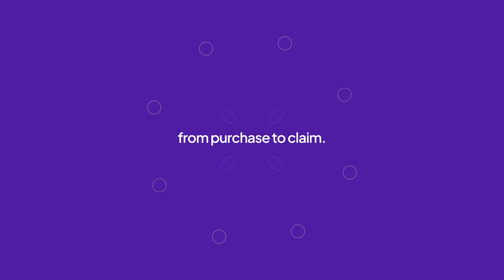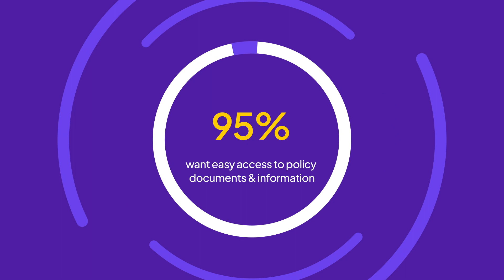The insurance sector: Winning the battle for the policyholder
Customer retention is crucial for any insurance business. With loyal customers the most valuable, how can you win the customer and retain them year after year? Watch this short video to learn how to build that all-important loyalty and turn today’s policyholder into tomorrow’s customer advocate.